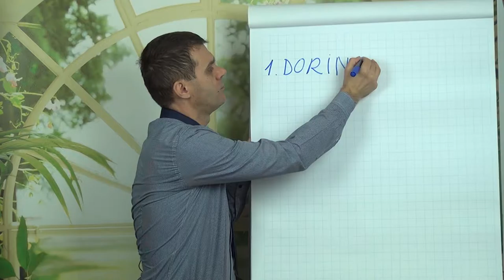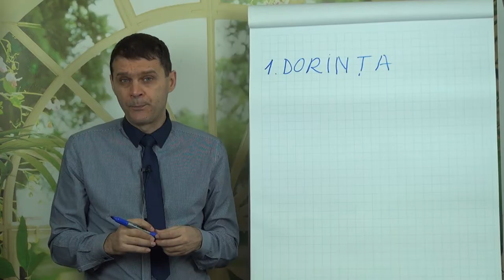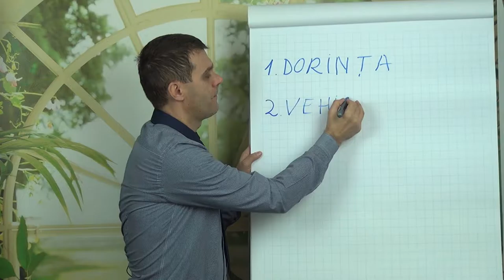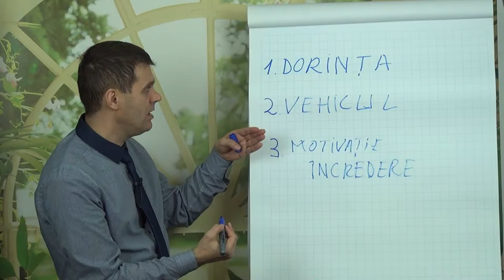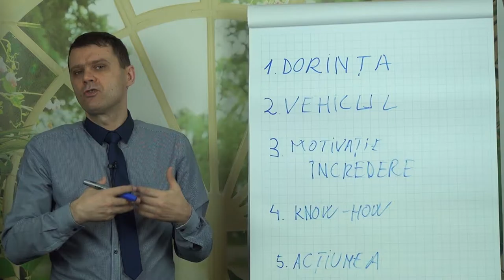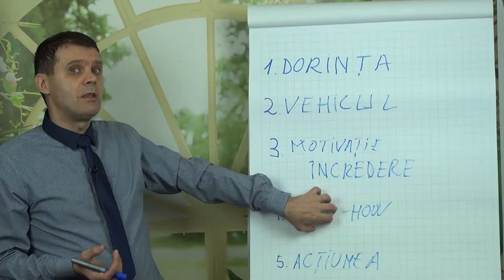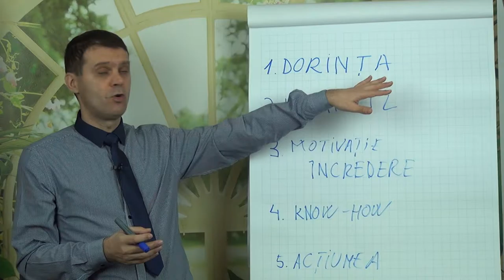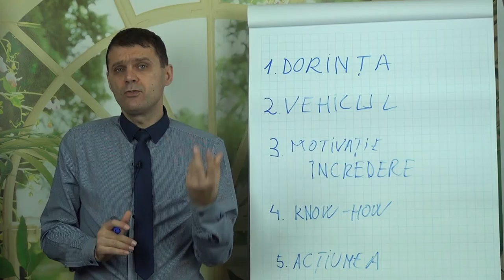5 ingrediente preplan